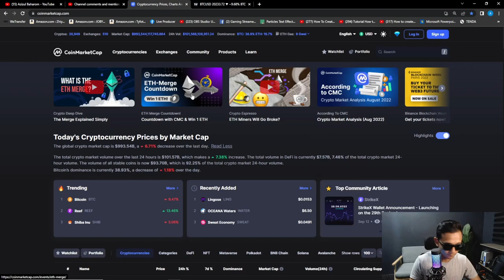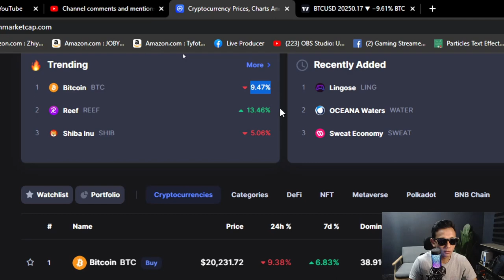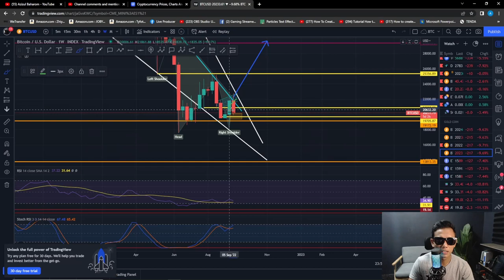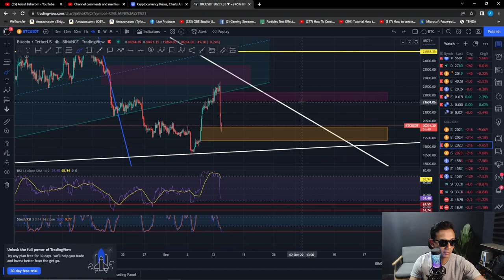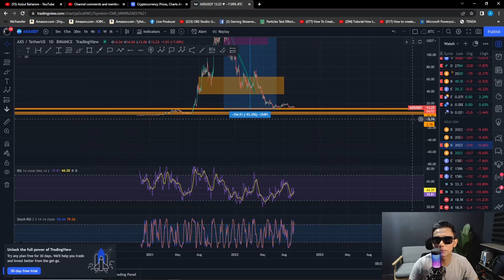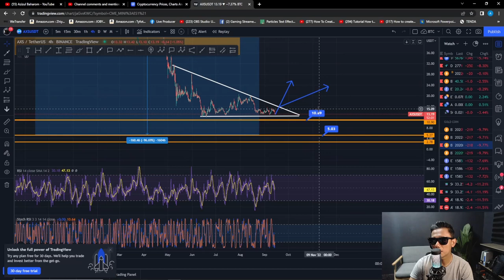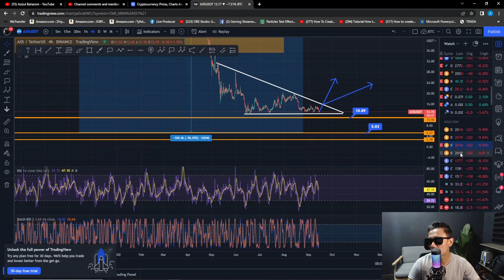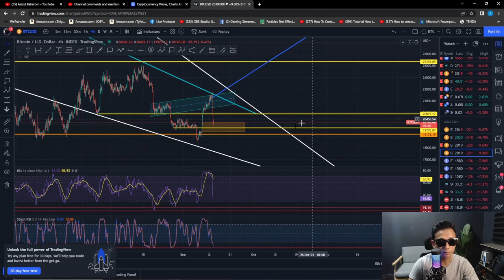BITCOIN DUMP!!!! Apa Jadi Dengan Position BUY zul??? recovery @ drop LAGI?